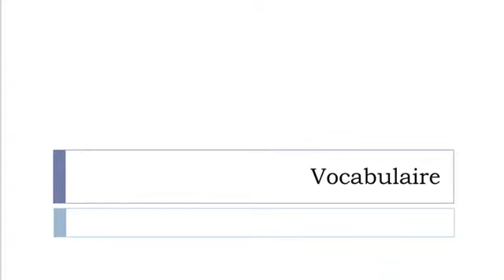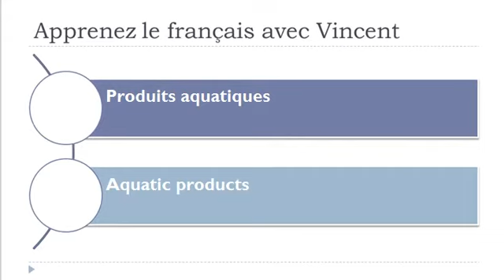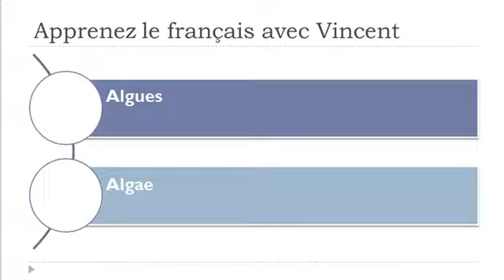Learn French with Vincent = Vocabulary = Fish